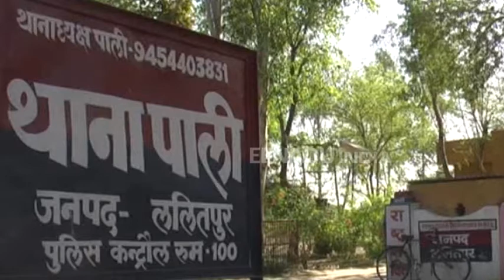अंधे युवक को बर्बरता से पीटने के मामले में दो पुलिसकर्मियों पर हुई कार्रवाई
ललितपुर : पाली थाना क्षेत्र के करमरा ग्राम में पुलिस कर्मियों द्वारा एक अंधे युवक को मुर्गा बनाकर उसके साथ मारपीट करने के मामले में संज्ञान लेते हुए पुलिस अधीक्षक ने दोनों आरोपी पुलिस कर्मियों को लाइन हाजिर कर दिया. साथ ही उन्होंने दोनों पुलिसकर्मियों के खिलाफ विभागीय कार्रवाई करने का भी निर्देश दिया है.